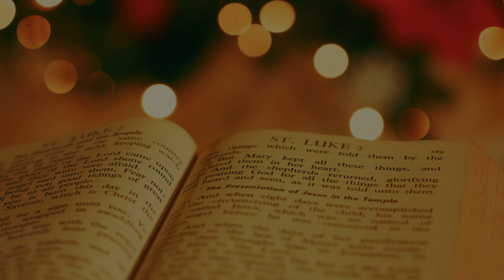► DIE BIBEL NEUES TESTAMENT HÖRBUCH / Johannes Evangelium Kapitel 1 / Am Anfang war das Wort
DIE BIBEL
► KAPITEL 8 Folgt in Kürze.

ARMINIUS KI MUSIC & MORE
★ APPLE MUSIC, NEPSTER, AUDIBLE, ECT. NAME: ARMINIUS KI

EVENTS / SEMINARE
★ Alle Termine für 2020 folgen in Kürze.

SONSTIGES / OTHER
Bibel, Neues Testament, Johannes Evangelium, Jesus Christus, Gott, Religion, Glaube, Glauben

ZU GUTER LETZT / LAST BUT NOT LEAST
★ MACH MIT LIKEN + TEILEN + KOMMENTIEREN = wir freuen uns sehr über jeden like sowie ein Kommentar & ein Abo von dir! :-)

❤️ ARMINIUS KI & TINA STARDARLING ❤️